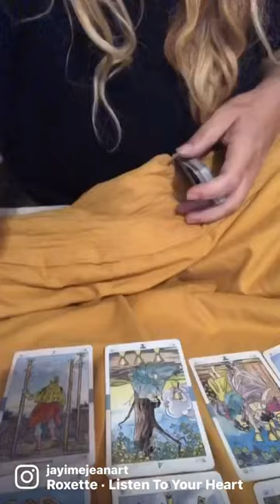I just absolutely love the new Oracle decks all available Etsy 1000LionsOracle